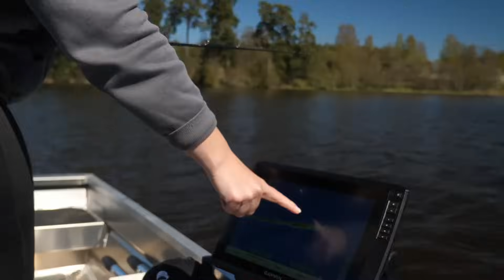Elin fångar nytt pb under abborre fisket! Ännu ett pb i takbåten.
Nu var det dags för Elin att åka ut en sväng i takbåten i jakt på abborre, Men det slutar lite sisådär!